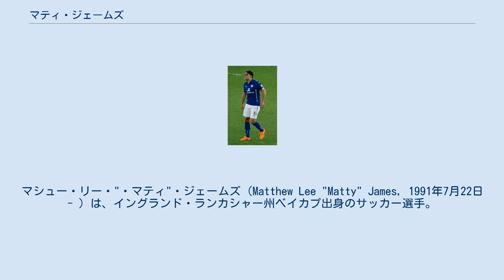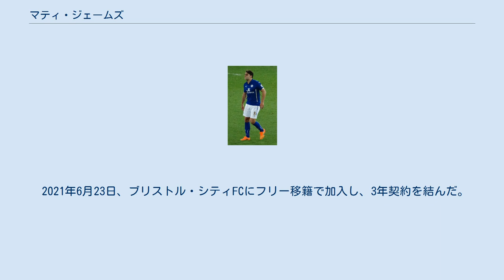マティ・ジェームズ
マシュー・リー・"・マティ"・ジェームズ（Matthew Lee "Matty" James, 1991年7月22日 - ）は、イングランド・ランカシャー州ベイカプ出身のサッカー選手。
ブリストル・シティFC所属。
 同じくサッカー選手のリース・ジェームズは実弟。
 マンチェスター・ユナイテッドFCの下部組織に所属し、2009-10シーズンにトップチームへ昇格する。
2010年2月、チームメイトのダニー・ウェルベックに続いてEFLチャンピオンシップのプレストン・ノースエンドFCにシーズン終了まで期限付き移籍した。
その後、ユナイテッド監督アレックス・ファーガソンの要請により2010年12月に再度プレストンに移籍した。
 2012年5月15日、同僚のリッチー・デ・ラートやジョシュア・キングと共にレスター・シティFCに移籍した。
 2017年1月25日、負傷明け直後にバーンズリーFCへ夏までの期限付き移籍となることが発表された。
 ローン復帰後の2017年8月11日のアーセナルFCとの開幕戦で先発出場を果たすと、3戦連続でスタメンに名を連ねた。
 2020-21シーズン前半は再びバーンズリーへ、後半はコヴェントリー・シティFCへのローンとなった。
 2021年6月23日、ブリストル・シティFCにフリー移籍で加入し、3年契約を結んだ。